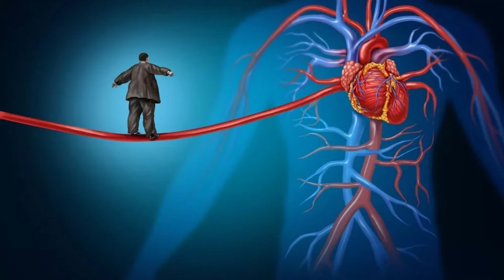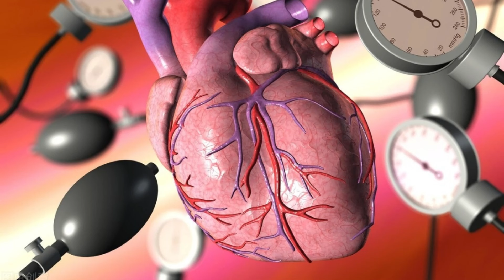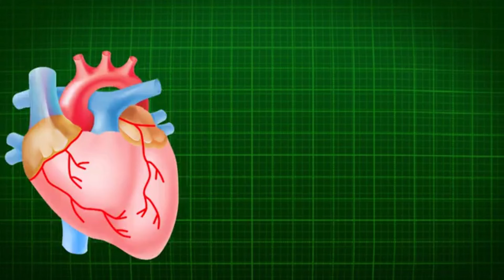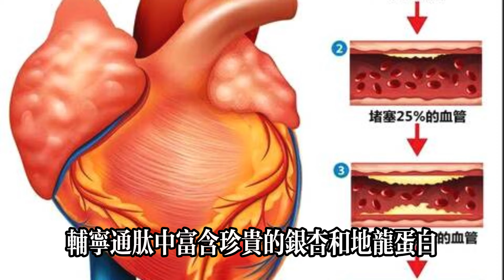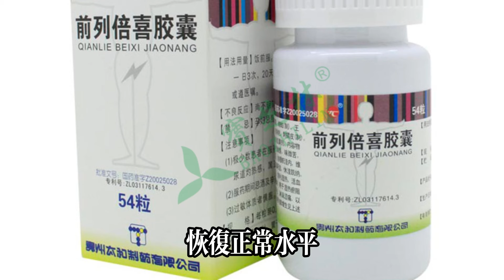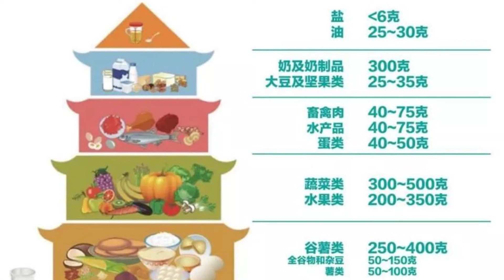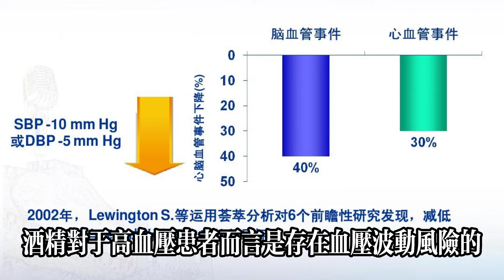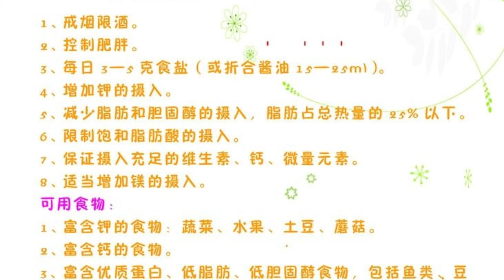高血壓的「元兇」或被揪出，不是食鹽！勸告：平時能不吃就不吃#健康常識#養生保健#健康#健康飲食